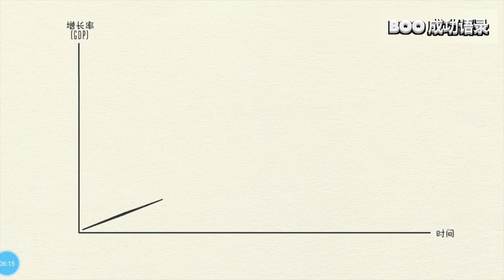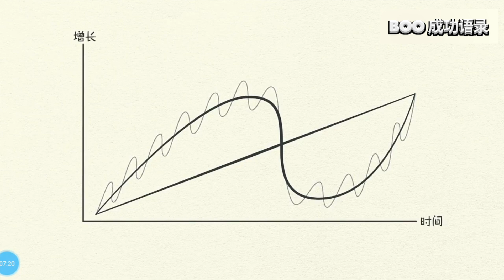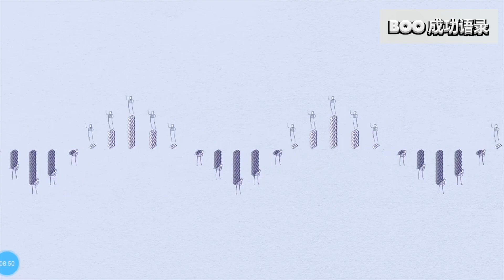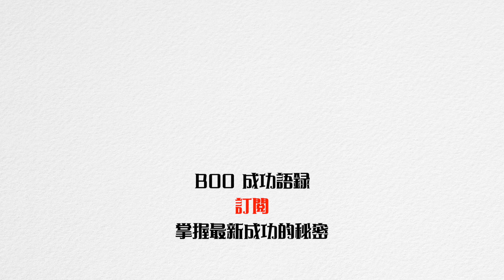【BOO成功语录】经济学第二篇 「 什么是信贷，债务，资产」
今日影片內容_About
经济学是研究人类经济活动的规律即价值的创造、转化、实现的规律——经济发
展规律的理论，分为政治经济学与科学经济学两大类型。 政治经济学根据所代表的阶级的利益为了突出某个阶级在经济活动中的地位和作用自发从某个侧面研究价值规律或经济规律，科学经济学自觉从整体上研究价值规律或经济规律。 对称经济学就是科学经济学。
💬不可錯過的其它人氣影片
【BOO成功语录】如果有人不知道什么是特权 看了这个影片就知道了 什么是特权:

謝謝支持過我的大家 如果你也想要看更多更好的励志小短片
可以點擊右上角的贊助 一點點都是對BOO成功语录大大的鼓勵